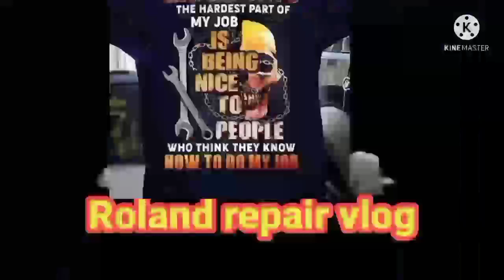New Holland TS 90 Tractor Cara Mengatasi Kebucoran Rocker Arms Cover